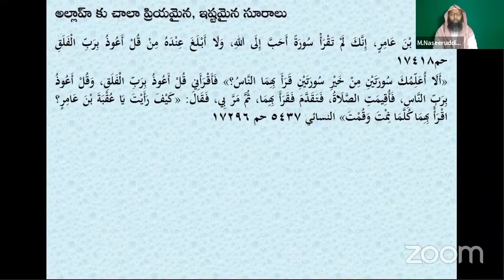అల్లాహ్ కు చాలా ఇష్టమైన, ప్రియమైన సూరహ్ లు - సూరహ్ ఫలఖ్, సూరతున్నాస్ || షేఖ్ నసీరుద్దీన్ జామిఈ